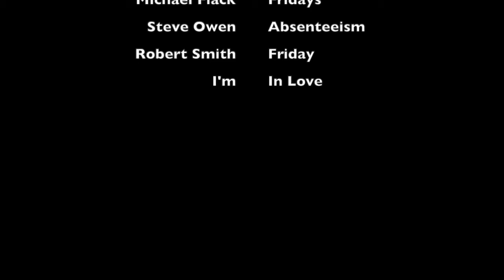023 - Alternate Fridays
Day 23 of a daily series of short poems charting life in a locked-down UK, today discussing the rather lovely social interactions that can be had with friends online.  Love and peace all xxx